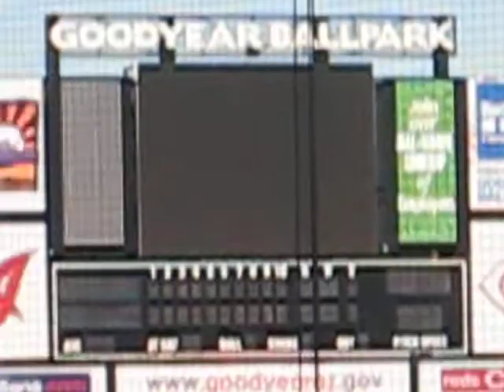Rochester Red Wings - Fly out to Sandman to end the 8th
11-03-09 At Goodyear Stadium in Goodyear, AZ, With 2 outs in the 8th inning, Sandman runs down a fly ball in left center to record the final out of the inning. Rochester Red Wings v San Antonio Bulldogs